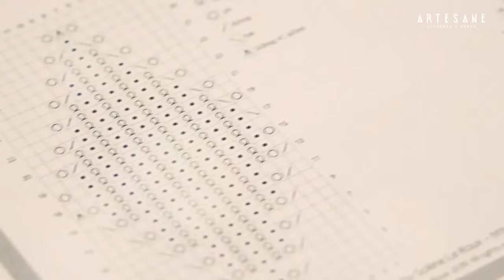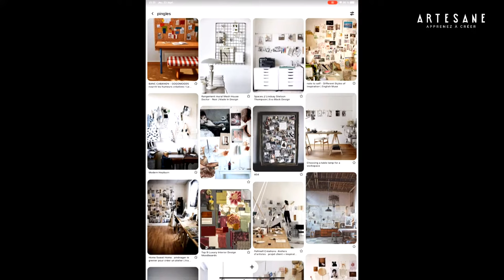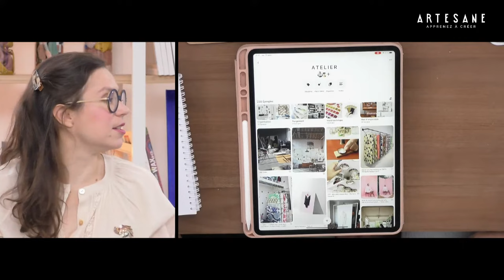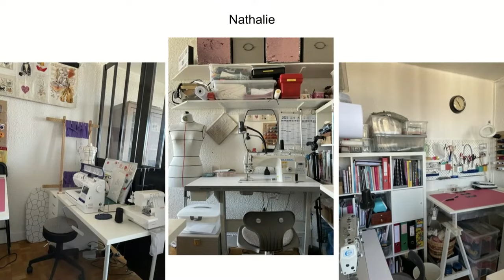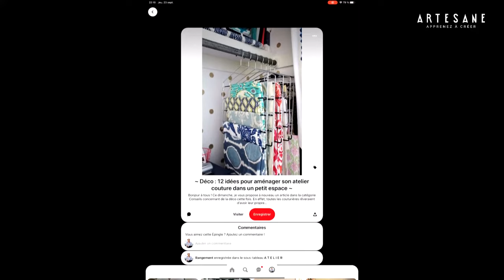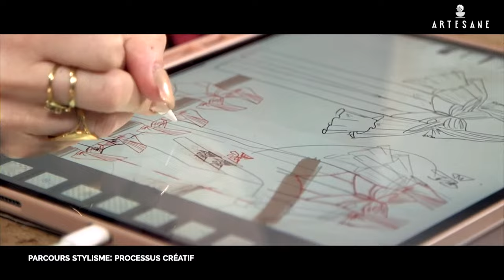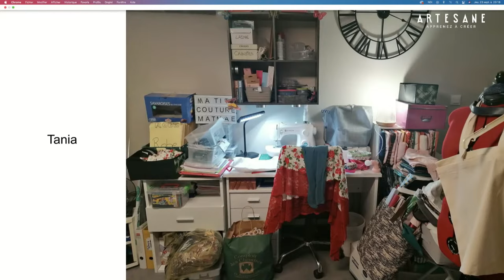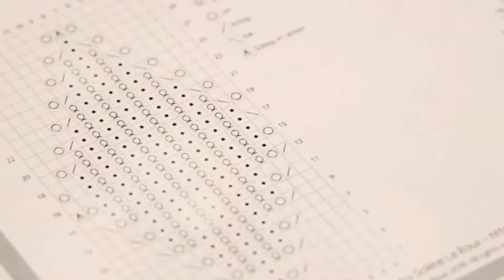Comment organiser son atelier de couture ? Masterclasse de rentrée Artesane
Dans cette nouvelle Masterclasse de rentrée dédiée à l'atelier de couture, l'équipe Artesane vous donne toutes les astuces pour organiser au mieux son espace de travail.